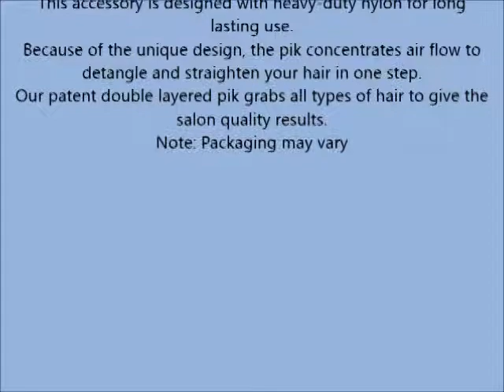Red by Kiss Universal Detangling Blow Dryer Hair Styling Pik – Compatible with all Hair Dryers